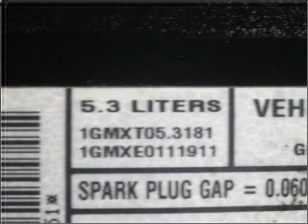2001 Chevrolet Silverado 1500 - Sugarland TX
Year: 2001
Make: Chevrolet
Model: Silverado 1500
Trim: 34NRX7
Engine: 5.3 liter 8 cylinder 16 valve
Transmission: 4-Speed Automatic
Color: Summit White
Mileage: 180081
Address:
13115 SW Frwy